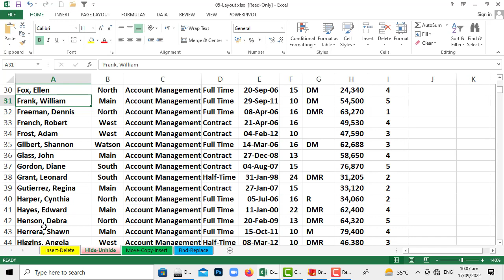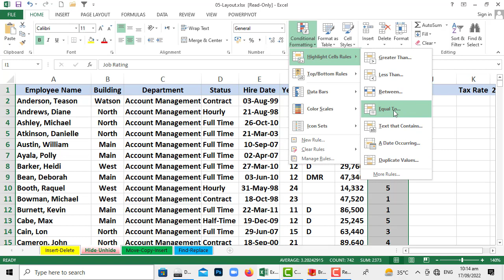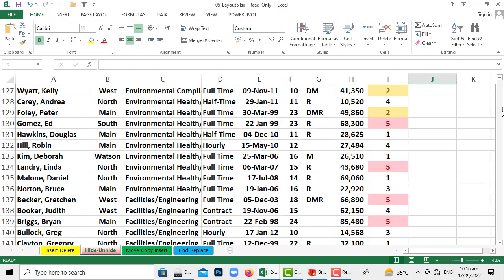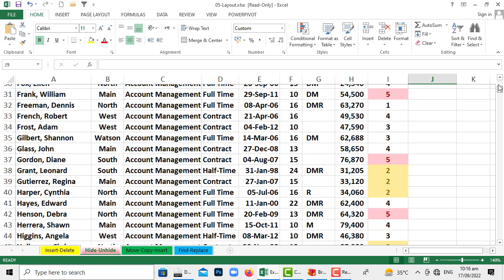How to use Equal To Function in Excel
Greeting!
                 In this video, we will teach you step by step How to use equal to function in MS excel. so if you want how to use equal to function in excel so watch the full video. If you learn excel full course so Join the Eagle IT channel and learn MS Excel complete tutorial and more skills.

Thanks.